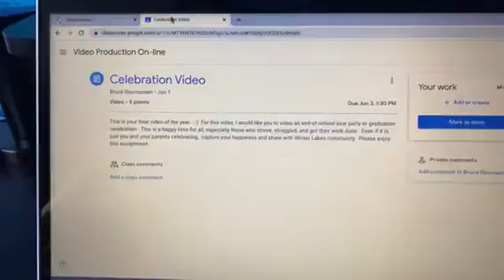Chad's Celebrations Video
The final video of the year.